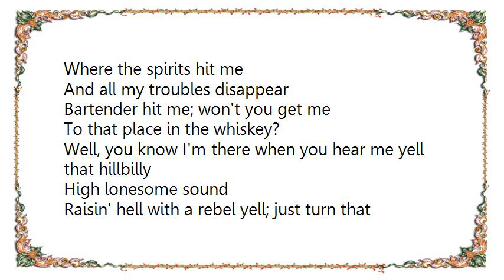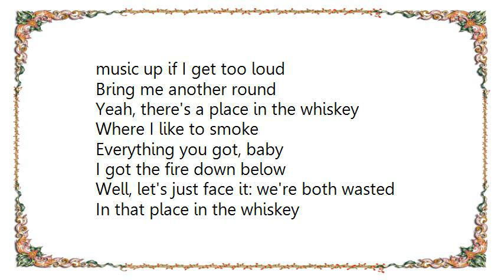Gretchen Wilson - There's a Place in the Whiskey Lyrics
[Lyrics Gretchen Wilson - There's a Place in the Whiskey]
There's a place in the whiskey
Where I don't give a damn
I just love everybody
And everybody loves who I am
Bartender, hit me; won't you get me
To that place in the whiskey?

Yeah, there's a place in the whiskey
A few more shots from here
Where the spirits hit me
And all my troubles disappear

Well, you know I'm there when you hear me yell that hillbilly
High lonesome sound
Raisin' hell with a rebel yell; just turn that music up if I get too loud
Bring me another round

Where I like to smoke
Everything you got, baby
I got the fire down below
Well, let's just face it: we're both wasted
In that place in the whiskey

Well, there's a place in the whiskey
Nothin' else makes sense
But to party, party, party, party, party, party, party
Till all my money's spent
Bartender, hit me, won't you get me to that place in the whiskey?
Bartender hit me (Who's comin' with me?) to that place in the whiskey?